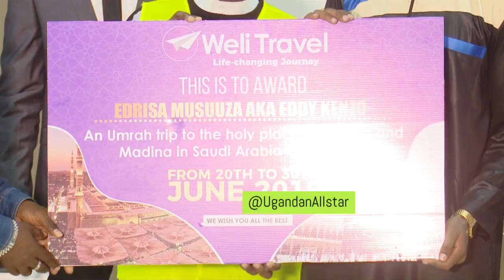EDDY KENZO TOUCHES BASE WITH BEBE COOL AT THE MUSLIM CELEBRITY PRAYERS EVENT.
EDDY KENZO emerged the winner of the Annual trip to the holy place of Macca. By the time he returns to Uganda the holy visit, people will have to address him as Hadji Idris Musuuza.